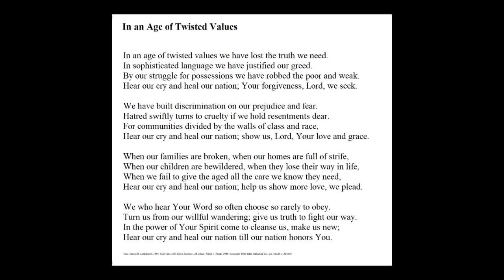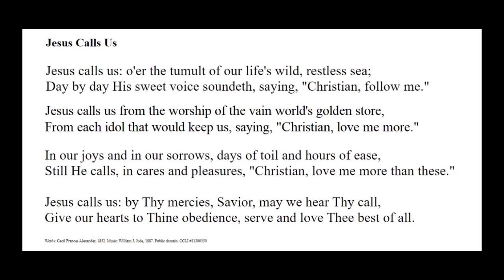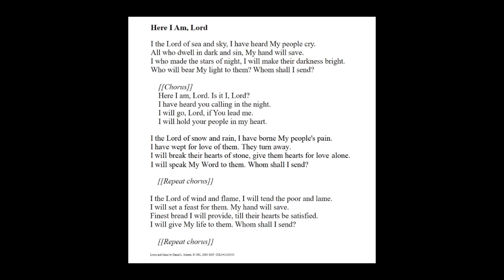God's House Tuscaloosa - October 1, 2023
Scriptures:
Psalm 78:1-4, 12-16
Exodus 17:1-7
Philippians 2:1-13
Matthew 21:23-32

Hymns:
In an Age of Twisted Values

Sermon by Tim King